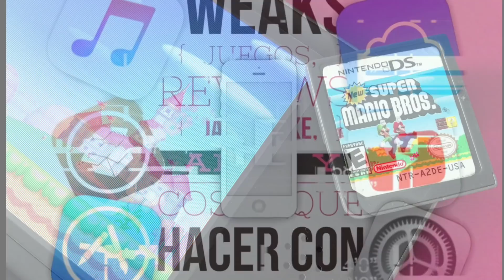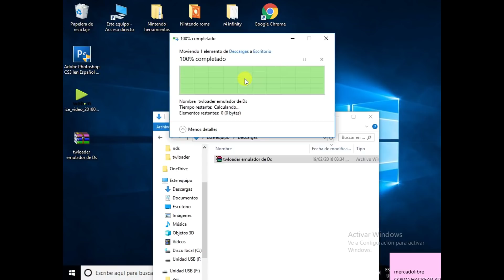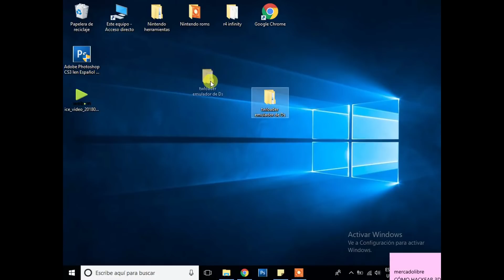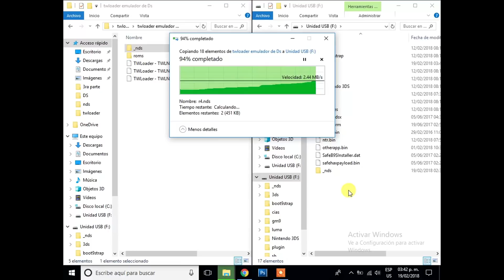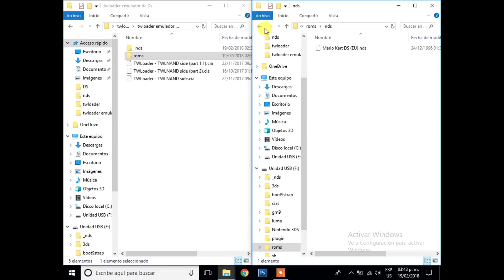Como jugar juegos o roms DS SIN FLASHCARD / R4 EN NINTENDO 3DS desde la tarjeta SD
hola amigos este emulador de ds para 3ds esta desactualizado, tengo un nuevo video con otro mas nuevo que les sugiero instalen